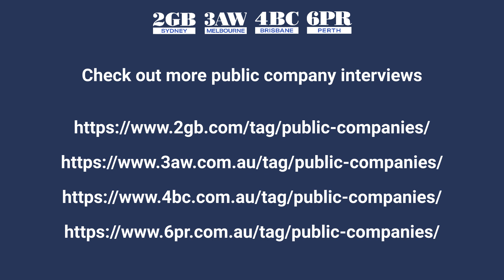Imugene: Cancer drug trial green lit by US FDA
ASX: IMU - Imugene Managing Director Leslie Chong on 3AW, 2GB & 6PR on Bulls N' Bears Report

Listen to ASX-listed Imugene Managing Director Leslie Chong talk to Matt Birney on radio - 3AW Melbourne, 2GB Sydney & 6PR Perth - on the Bulls N Bears Report about Imugene’s “immunotherapy” drug that can laser-target cancerous cells in partnership with an already approved drug, potentially setting up a sublime pairing of products in the vanguard of the fight against cancer.

Imugene is a clinical-stage immuno-oncology company developing a range of “immunotherapies” that seek to use a cancer sufferer’s own immune system to fight back against cancer. Whilst the company is developing a portfolio of similar drugs and treatments based on immunotherapies, its “onCarlytics” cancer-fighting drug candidate is in the spotlight right now after the American FDA gave it clearance to be trialled for the first time in humans.

Biotech, Cancer